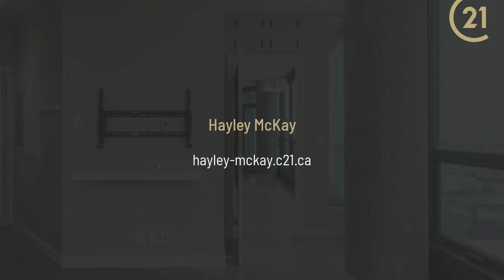706, 225 11 Avenue SE 706 Calgary, AB T2G 0G3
Hayley McKay - CENTURY 21 Bamber Realty Ltd.